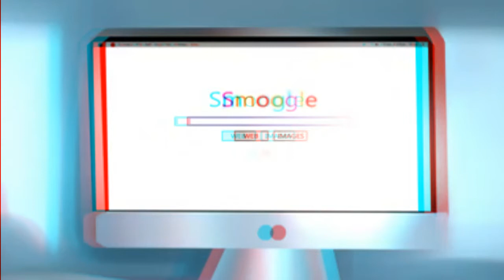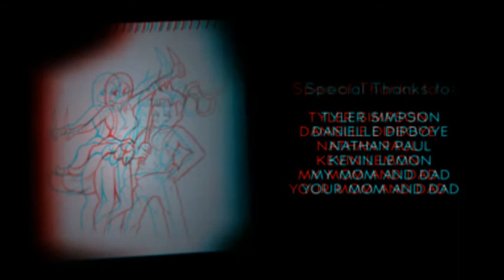3D How not to drawing Boobs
3D How not to drawing Boobs

I have use your video material in my Channel.if you have bad feelings about it please at first contact with me then take action,Thanks.